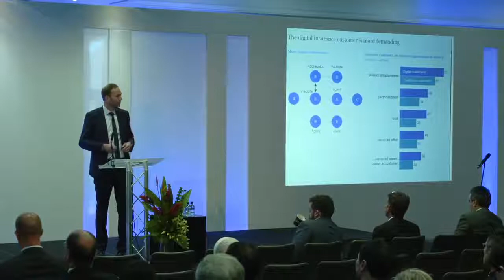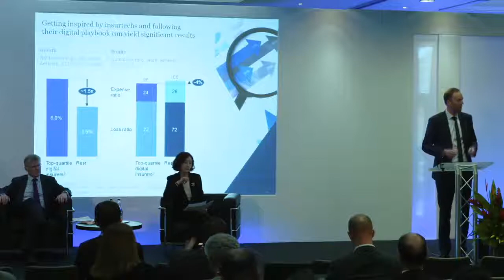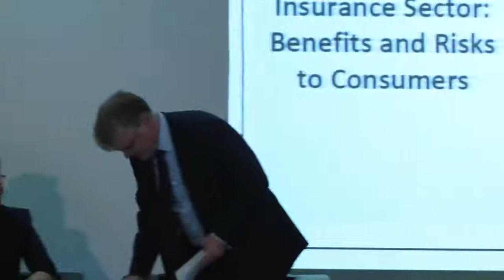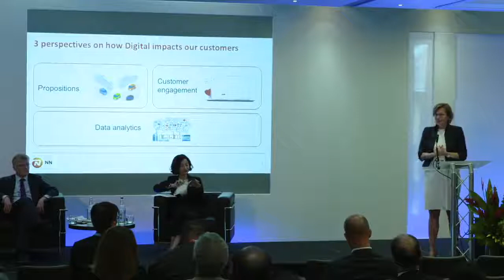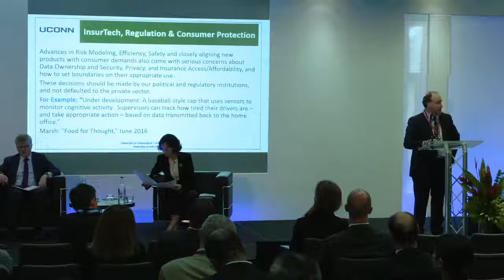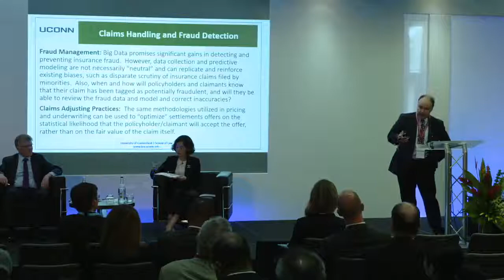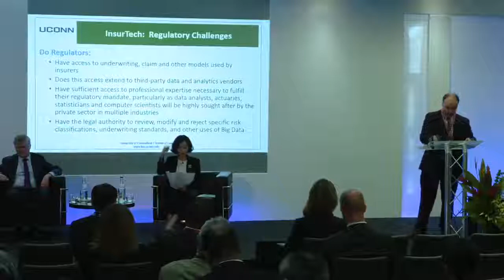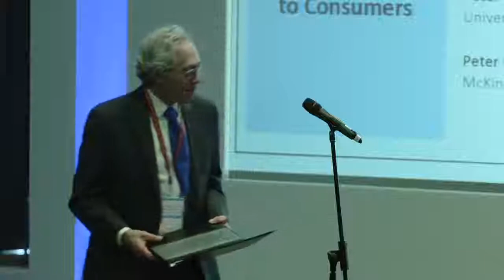Digitalisation in the Insurance Sector: Benefits and Risks to Consumers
Digitalisation of the insurance sector is a policy area warranting further supervisory attention.  Most recently, the IAIS released a report entitled “FinTech Developments in the Insurance Industry”. The report describes the potential impact of FinTech innovations on insurance business and insurance supervision and highlights areas for further supervisory consideration. This session will focus on the effects of various innovations on insurance consumers, exploring both benefits and risks.

Moderator: Li Tang, Vice Chair, IAIS Implementation Committee; Director of Research, International Department, China Insurance Regulatory Commission

Panellists:
• Stefan Claus, Technical Head, General Insurance Division, PRA, Bank of England
• Geeke Feiter, P&C Retail, NN Group
• Peter Kochenburger, Deputy Director, Insurance Law Center and Associate Clinical Professor of Law, University of Connecticut School of Law
• Peter Braad Olesen, Associate Principal, McKinsey & Company